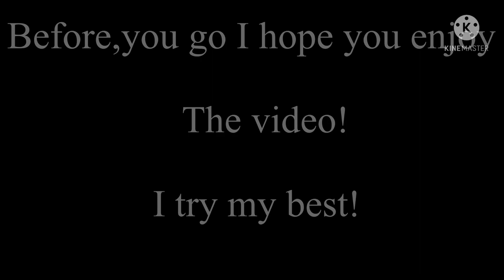Moondrop,Y/N,and Sundrop react to Memes!||Enjoy!